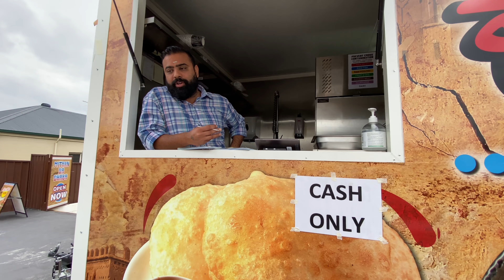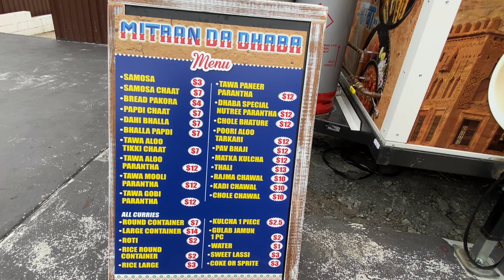ऑस्ट्रेलिया के अनकहे सच | Eye Opening Truth | Is Australia Safe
ऑस्ट्रेलिया के अनकहे सच | Eye Opening Truth | Truth of Australia | Is Australia Safe |Ugly Truth Of Australia | Indian Food in Sydney Australia | Shakti Pandey

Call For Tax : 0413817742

Hello Friends,
Today I'm going to office after finishing Christmas holiday with my daughter. Let's see how the day passes. What do we do in normal days? We'll go to the Murgan temple today, because it 's Tuesday. There are moments I am going to share in this video. Please watch and enjoy it.

Topics also include:
1) Desi Indian couples
2) Desi Ausie Couples
3) Living in Australia
4) Traveling in Australia
5) Australia
6) Australian Indian Vlogger ,
7) Indian in Australia,
8) Hara hara Shambhu ,
9) Chatty and Scatty ,
10) Brahmastra trailer ,

Thanks 🙏
Regards,
Shakti Pandey

नमस्ते मित्रों !
Namaste 🙏

1. Indian population in Australia city wise
2. Cost of living in Australia for Indian family
3. Indian migration to Australia history
4. Life in Australia for Indian students
5. Indian migration to Australia Statistics
6. Stop Indian migration to Australia
7. Life in Australia for Indian Quora+
8. Richest Indian in Australia 2020
9. Indian vlogger in australia,
10. Indians in australia
11. cost of living in australia,
12. daily family vlog channels,
13. family vlogs channel

Your Search :

Shakti Pandey Australia
Shakti Pandey
Bus in Sydney Australia
Indian Vlogger in Australia
Indian Vlogger
Australia
Indian Life in Australia
wwe
ashish chanchlani
punjabi songs
dynamo gaming
carryminati
pewdiepie
bb ki vines
vlog
australia
village life
australia vlog
perth australia
australia tourist visa
melbourne australia
brisbane australia
american village life
australia city
Life in Sydney Australia
Life in Australia for Indian
Australia Vlog
Australia Vlog Indian
shakti pandey australia
sydney australia
australia vlog indian
brahmastra trailer
indian in australia
indians in australia
australia vlog indian
bareja saab
bidhan bar vlog

australia vlogs
indian vlogger
क्या ख़ासियतें हैं ऑस्ट्रेलिया मेलबर्न में
क्या ख़ासियतें हैं ऑस्ट्रेलिया मेंडी
क्या ख़ासियतें हैं ऑस्ट्रेलिया मेजी
Why Australia Is Better than America
Why Australia
Australian Cult